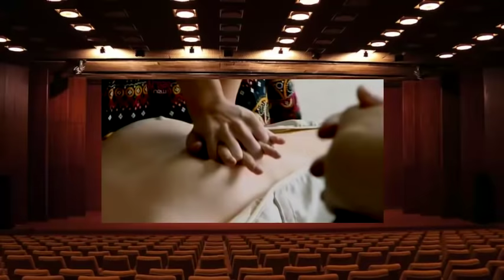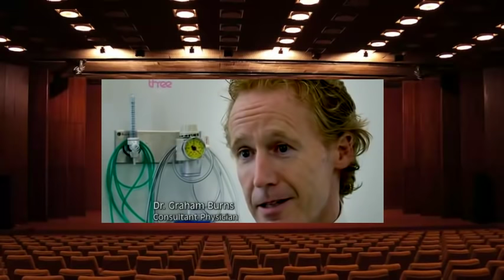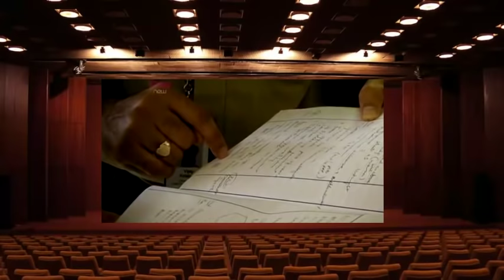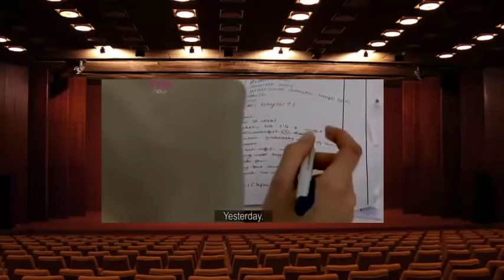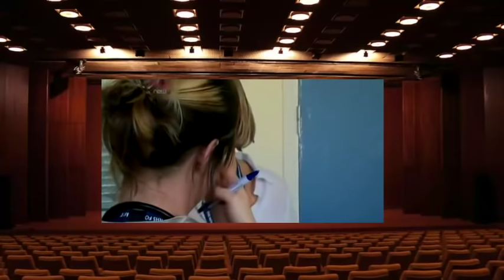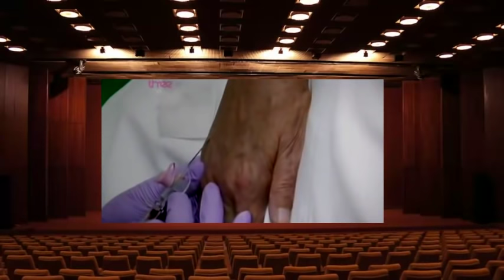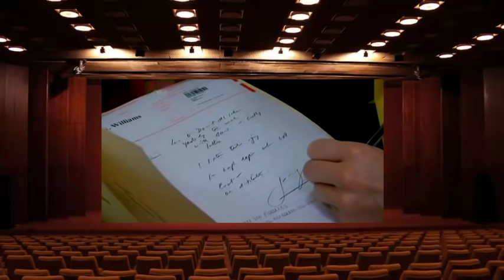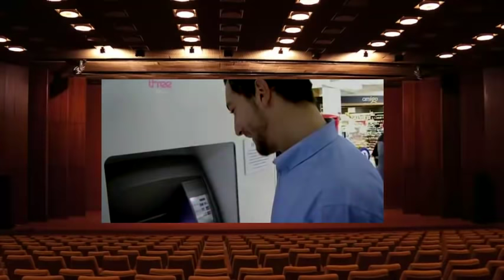Junior Doctors Your Life In Their Hands Series 1 Episode 2 S01E02